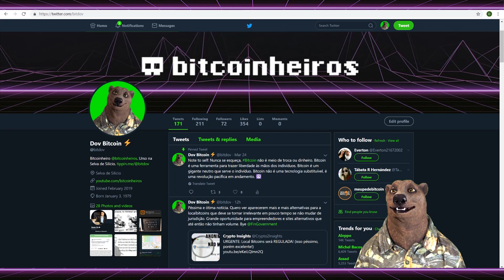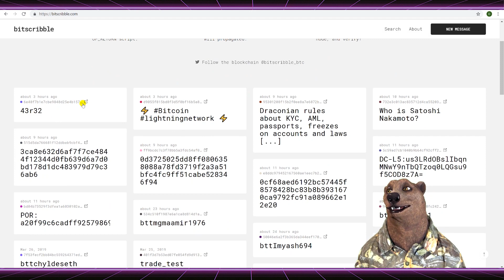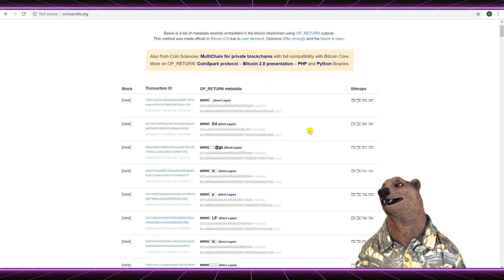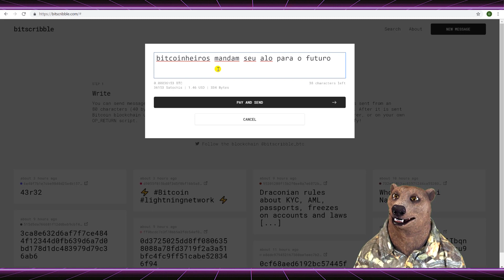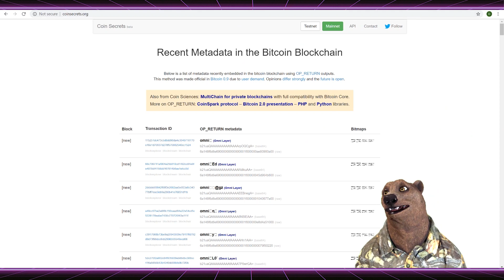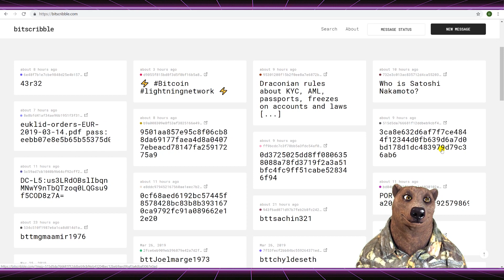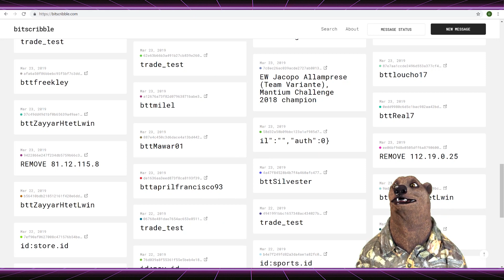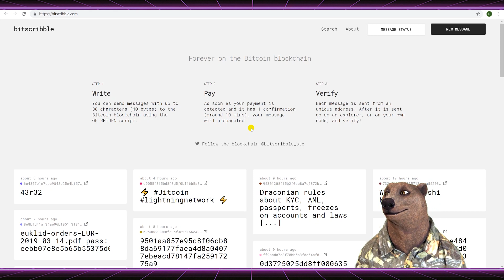Escreva suas mensagens na Blockchain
Escreva suas mensagens na blockchain e garanta que serão propagadas PARA SEMPRE na rede Bitcoin. Use o script OP_return, uma função do BTC pouco usada por humanos e muito usada por máquinas, segundas camadas e sidechains para endurecer seus dados e fortalecer suas seguranças.

MINUTAGEM
00:00 Introdução
01:05 bitscribble: Coloque mensagens na Blockchain do Bitcoin para sempre
03:48 Coin Secrets: Veja todas as mensagens que estão na Blockchain do Bitcoin
05:35 Algumas pessoas usam a rede Bitcoin para se comunicar
07:09 Testando a bitscribble
08:03 Vale a pena colocar mensagem na Blockchain do Bitcoin?
13:54 Demanda para armazenamento

ISENÇÃO DE RESPONSA₿ILIDADE:
Não nos responsabilizamos por qualquer decisão que você tomar ou ação que você executar.